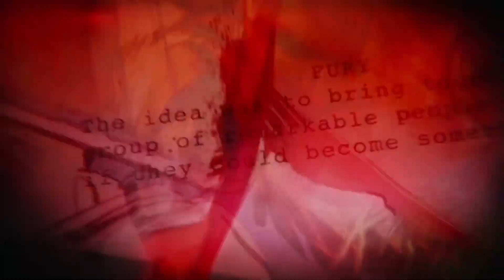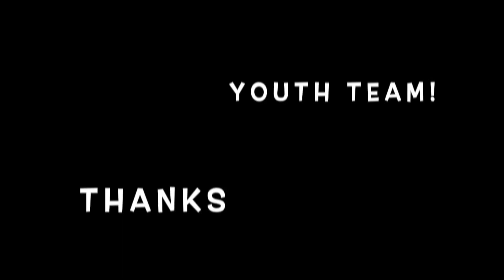Superpowers YG Promo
This video is about Real Superpowers